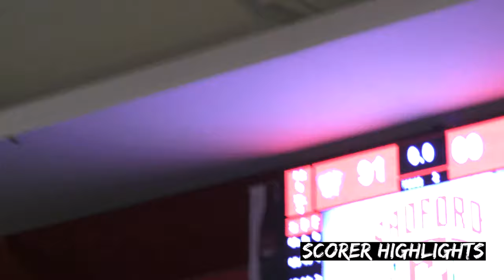Radford University looking strong in Home-Opener win against Central Penn!!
Highlights of Radford University Basketball's 91-69 win over Central Penn in their home opener!!